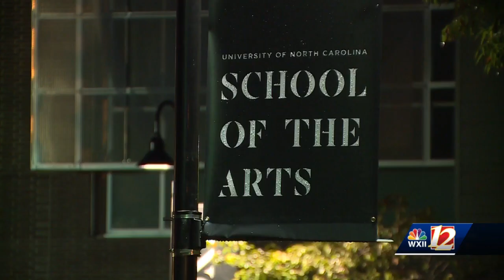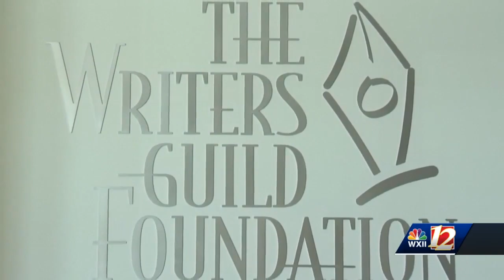Thousands of writers on strike, demanding better pay and working conditions